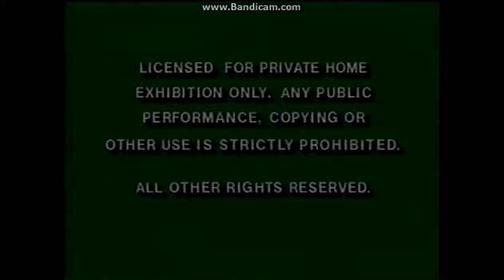Opening To Sebastian's Party Gras 1992 VHS (Canadian Copy)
1.Licensed For Private Homes/Duplication In Whole Or In Part Screens
2.1986 Walt Disney Home Video Logo
3.Start Of The Program
That's All.